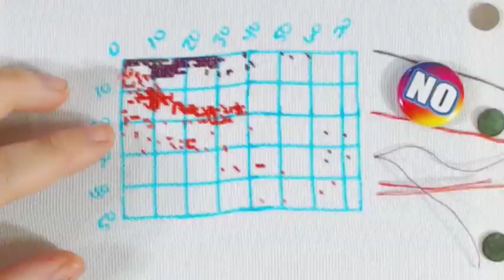Palm Trees Speed Paint 🌴 | DIY Embroidery Ideas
🔹 Favourite stuff on Amazon

MadXStitcher
1105 15th Ave Suite D
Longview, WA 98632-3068